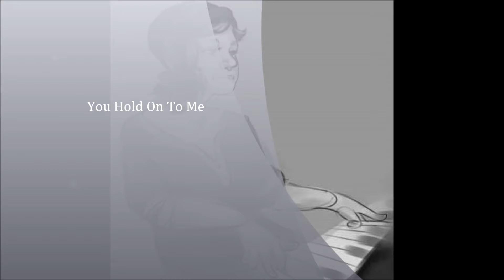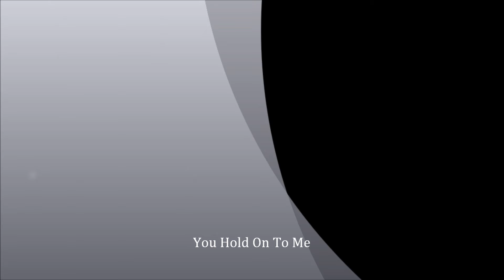Dennis and Lorna (MUSIC VIDEO)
A love song about two very special people.